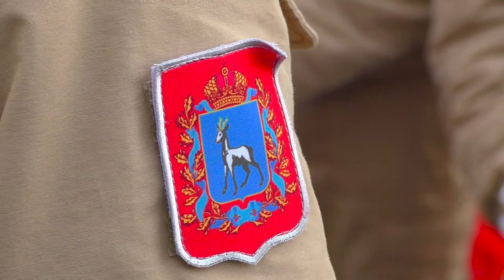Маршем на парад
Сергиевский район готовится принять участие в очередном Параде памяти. Он снова пройдёт в формате онлайн. В воскресенье в Суходоле состоялась запись выступления нашей команды.